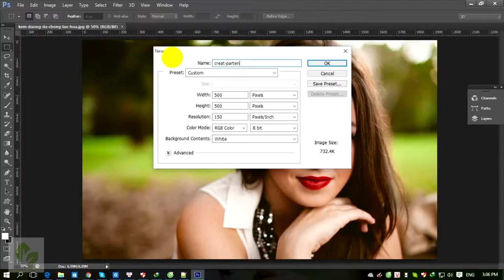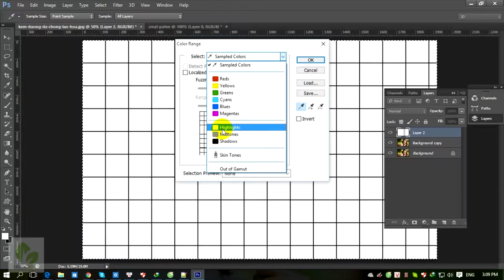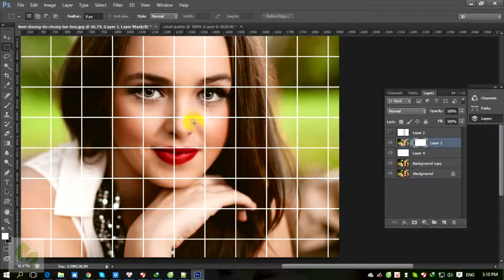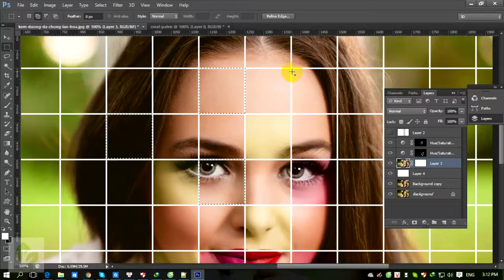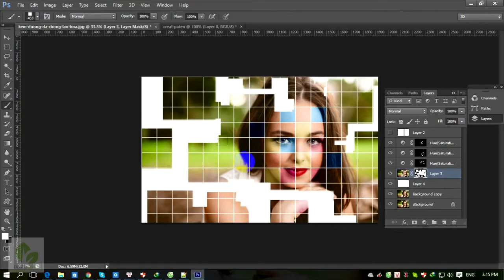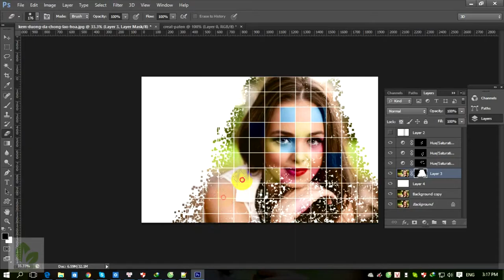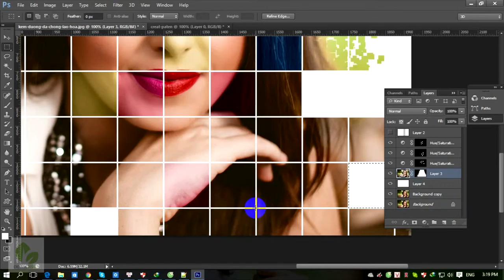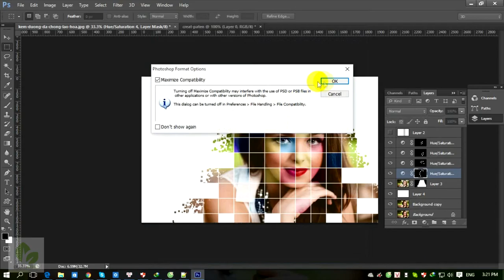Hiệu ứng ảnh với Square effect photo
Video photoshop tutorials này mình chia sẻ với các bạn thủ thuật photoshop tạo hiệu ứng cho ảnh với square

Square Photo effect | Photoshop tutorial
- Step by step creat square effect using photoshop CS6.
- Create a layer use blending option, creat pattern square after add on photo layer